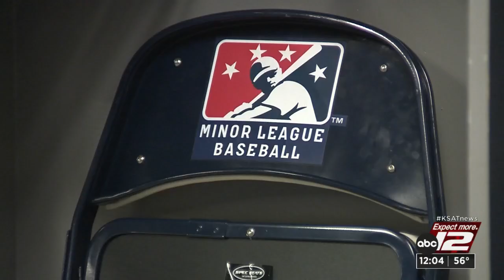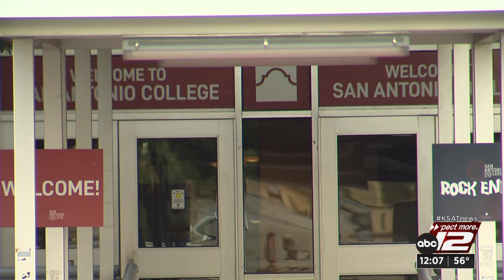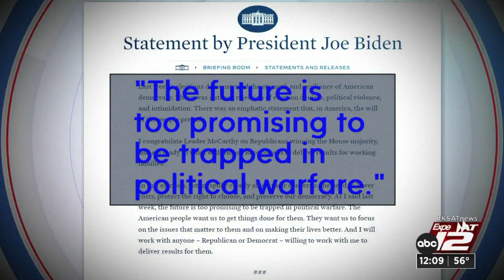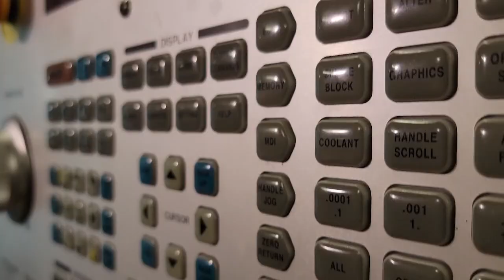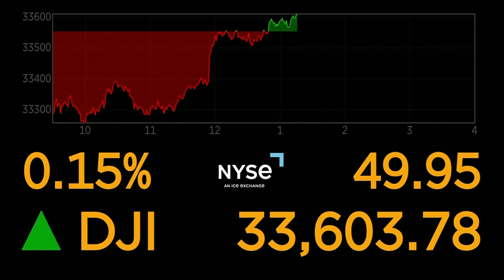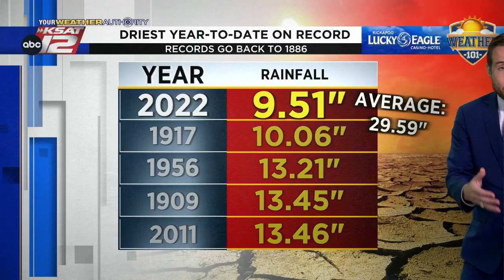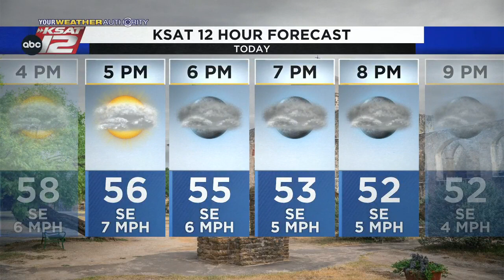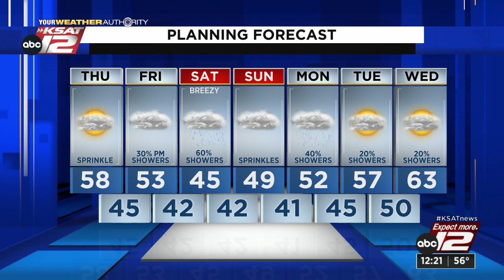KSAT 12 News at Noon : Nov 17, 2022